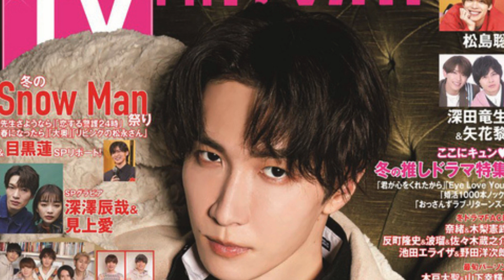Snow Man渡辺翔太『月刊TVガイド』表紙にソロ初登場！「冬ドラマSnow Man祭り」企画も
■ドラマ『先生さようなら』で美術教師と男子高校生のふたつの世界線を生きていることにちなみ、ワイルド＆スイートな“しょっぴー”を激写！渡辺翔太（Snow Man）がソロ初表紙を飾る『月刊TVガイド2024年4月号』（東京ニュース通社）が2月24日に発売された。 ドラマ『先生さようなら』で美術教師・田邑拓郎を演じている渡辺。作中で美術教師と男子高校生のふたつの世界線を生きていることにちなみ、誌面ではワイルド＆スイートな“しょっぴー”を激写。 インタビューでは、恋愛観に迫った質問に答えた。さらに、Snow Manのメンバーの“愛したい”ポイントについても語っている。 さらに、冬ドラマで大活躍中の Snow Manメンバーにクローズアップした「冬ドラマSnow Man祭り」企画も。 『先生さようなら』『恋する警護24時』『春になったら』『大奥』『リビングの松永さん』の名シーンを振り返る他、 目黒蓮のFENDI JAPANアンバサダー就任＆エランドール賞 新人賞受賞の様子もリポート。IMPORTANT!